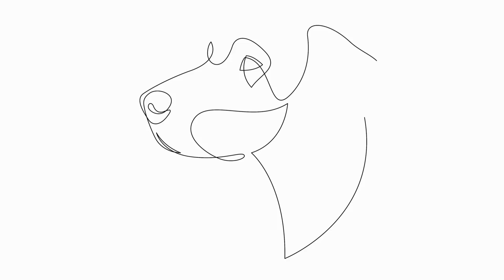Managing the Prey Drive of German Shorthaired Pointers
Do German Shorthaired Pointers Have a Strong Prey Drive?

The German Shorthaired Pointer is a versatile and energetic breed that is known for its intelligence, agility, and hunting abilities  One question that often comes up when considering this breed is whether or not they have a strong prey drive  In this article, we will explore the characteristics of the German Shorthaired Pointer and discuss the extent of their prey drive

Firstly, let's define what a prey drive is  Prey drive refers to an instinctive desire in dogs to chase and capture prey
00:00 Managing the Prey Drive of German Shorthaired Pointers